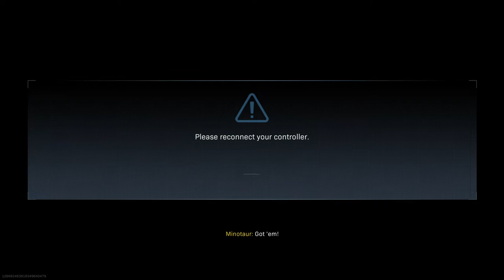Call Of Duty Modern Warfare - Zombie Royal Win W/ The Boys